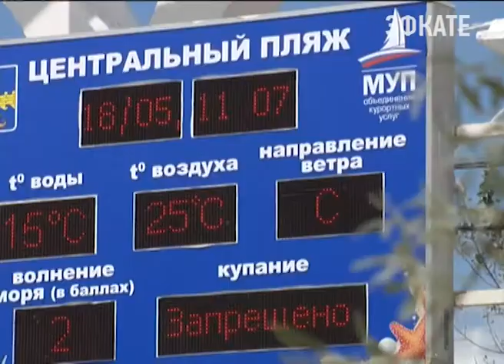Губернатор проверил подготовку к летнему сезону в Анапе. Новости Сочи Эфкате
В Анапе Вениамин Кондратьев провёл координационное совещание по подготовке к летнему сезону.
Сочи. Новости.
Телеканал Эфкате.